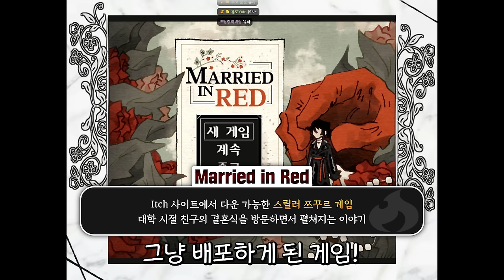축복받아야 할 결혼식이 피로 물든 이유 (Married in Red)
가격: 무료